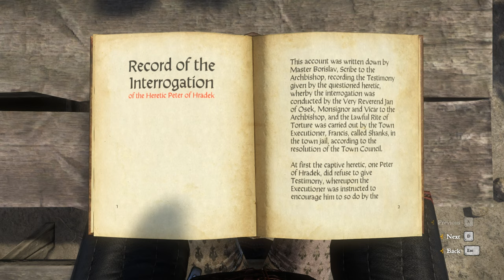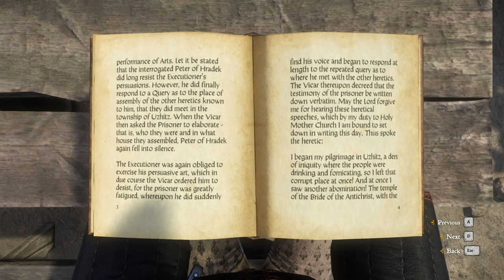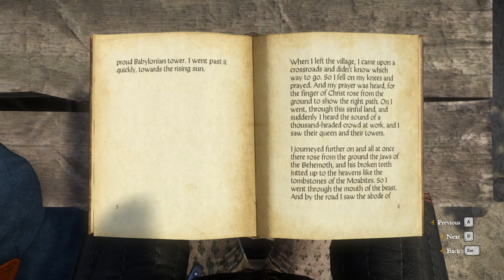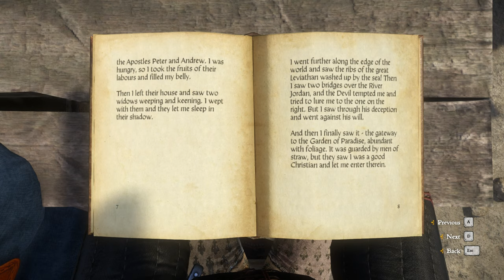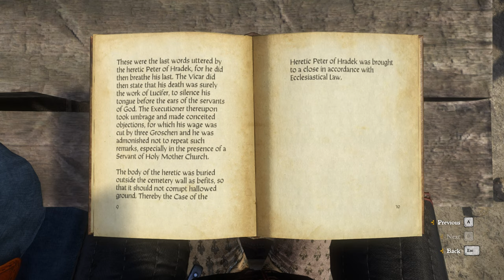Let's Play Kingdom Come Deliverance (Hardcore Difficulty) Episode 50 - The Vicar, Jan of Osek!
RELEASE DATE: Feb 13, 2018
DEVELOPER: Warhorse Studios
PUBLISHER: Warhorse Studios, Deep Silver